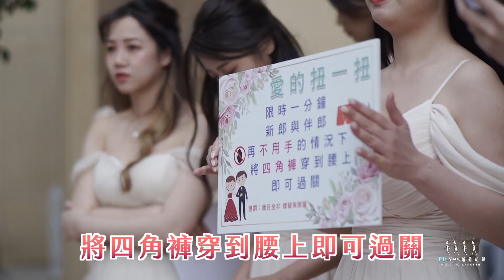台中林酒店 | 婚禮錄影 | 婚錄推薦 | 海外婚禮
生來就是為了護著妳。
大囍之日邁開步子。
Shark霸王色的新郎之氣直接闖關。
只因等待她的Bebe舉世無雙。

「我們相處了十年，經歷了許多事，不論好與不好，謝謝你走進我的生命裡，讓我看見幸福的樣子。」Bebe紅了眼眶、含情脈脈說道。

此時此刻，SDE快檢快播錄下許諾。
來日回首，所言不虛。
把妳寵壞、一直到老。

動態錄影：YES先生專業錄影團隊  首席攝影師
平面攝影：SJ Wedding 鯊魚婚紗婚攝團隊   鯊魚本人
彩妝造型：鄭芭比 Barbie.C 造型美學/捧花花藝設計/新秘教學
婚禮佈置：TIGER wedding
婚宴場地：The Lin 台中林酒店

MB01IUAEKZTZPEO